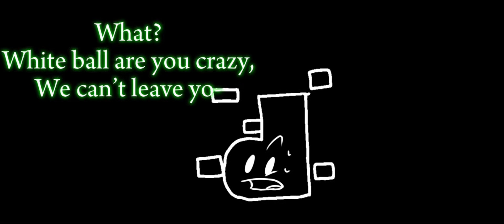YouTube apocalypse Recorruption: episode 2 [REMAKE]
Songs by

Mousanon
Wishnute
Mat